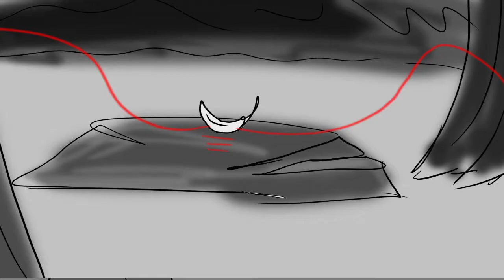Mule Pegasus Scrapped Animatic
A animated storyboard for a scrapped project, i'm too busy for now, maybe one day ^^